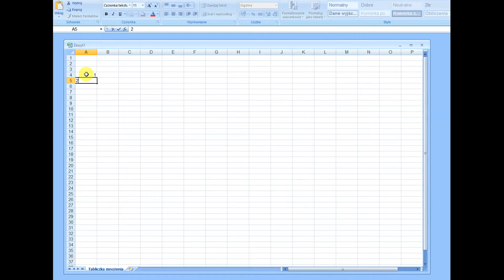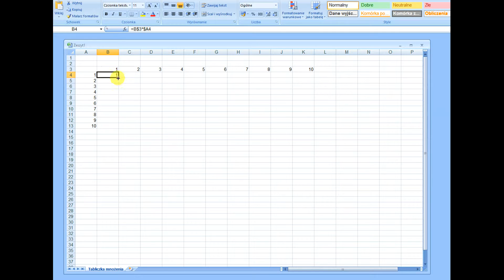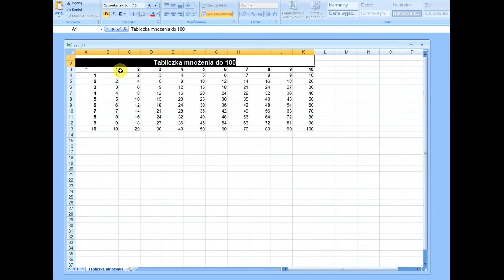Jak zrobić tabliczkę mnożenia w excel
Jak w prosty sposób za pomocą adresowania mieszanego można stworzyć tabliczkę mnożenia w excel'u.